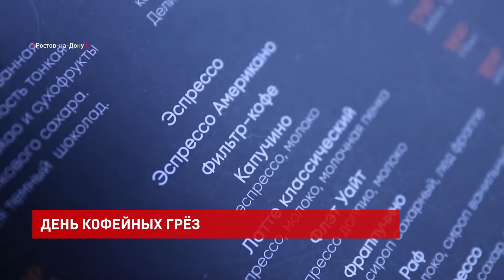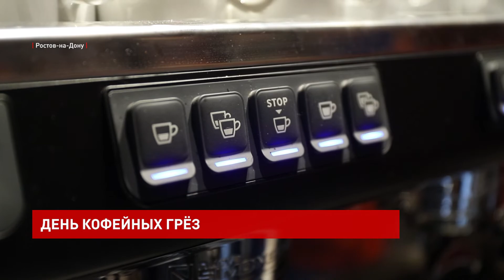11 января – День кофейных грез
Алина Высоцкая, корреспондент:
«Не выпил кофе утром – день прошел наперекосяк». Так говорят истинные любители этого напитка. Если не успели насладиться вкусом дома, можно прийти туда, где его приготовят профессионалы».

Аскар Ермагамбетов работает бариста уже 15 лет. Варить кофе – его призвание. Говорит, что заниматься этим ему нравилось еще с юных лет. С годами только оттачивалось мастерство. Теперь любой ароматный напиток он может сделать за 5 минут. Признается, что на вкус влияет и настроение во время приготовления.

Аскар Ермагамбетов, шеф-бармен кофейни:
«Знаете, это как с тестом. Приготовление еды и напитков – это своего рода энергия. Если человек делает еду или напиток с правильной энергией и с хорошим посылом, то они всегда будут намного вкусней. Естественно, он должен быть профессионалом своего дела».

Оценивают уже посетители. По словам бариста, каждый заказывает кофе в разном расположении духа и ситуациях. Но главная задача мастера – не разочаровать гостя и сделать его день чашкой кофе немного лучше.

Анастасия Сидорова, посетитель:
«Я не представляю своей жизни без кофе. Каждое утро почувствовать этот божественный аромат.
Кофе меня всегда бодрит и заряжает на весь день».

У профессионального бариста кофейные зерна превращаются в ароматный напиток. Настоящая магия происходит, когда кофе и молоко сливаются в танце. Любимое сочетание многих дончан.

«Я кофе люблю. Сегодня попробовала без сахара, он горький, но в то же время остается вкусным, что довольно удивительно, потому что без сахара я мало что воспринимаю. Но от кофе  даже больше энергии».

«Я делаю кофе дома, доверяю только себе. Когда в турке, когда в кофе-машине, очень удобно. С утра только, один раз в день, большого и крепкого кофе».

«Кофе – это прекрасный напиток, очень любим».

Аромат кофе сопровождает нас по дороге на работу, в университет или школу. А сегодняшний праздник – это неплохой повод встретиться с друзьями за чашкой ароматного напитка.